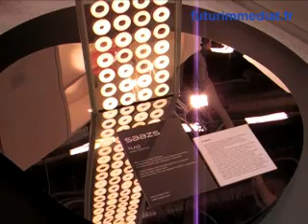FLAQ, nouvelle source de lumière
Saint-Gobain investit l'intérieur de nos maisons avec cette lampe basée sur la technologie du plasma. Utile et design à la fois, elle s'apparente presque à un objet d'art. De par sa forme et son prix.

SERI 2008, Paris, le 5 juin 2008.